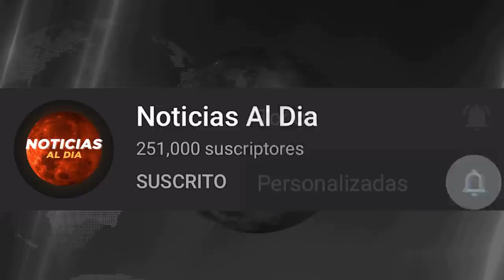RUSIA Y UCRANIA HOY NOTICIAS 28 DE MAYO 2022, NUEVA ADVERTENCIA Y MAS AYUDA MILIT4R PRESTAMOS HOY